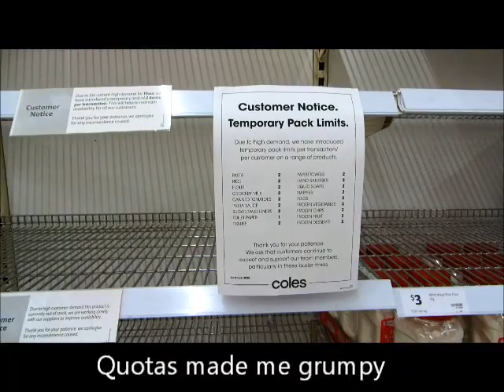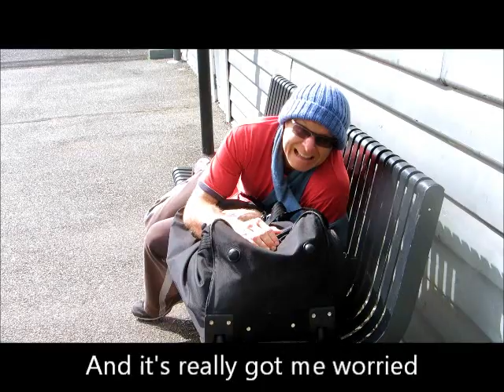Corona Sanh - a Covid-19 parody of Khe Sanh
"Well the last train out of Thornbury's almost gone. You know the last train out of Thornbury's almost gone. And it's really got me scared. That this Corona will kill me dead..."
Little did Cold Chisel know when they released Khe Sanh in 1978 that it would be the perfect song to parody the lament of an accidental tourist trying to escape the northern suburbs of Melbourne during Covid-19.